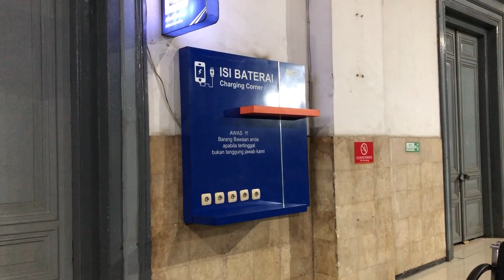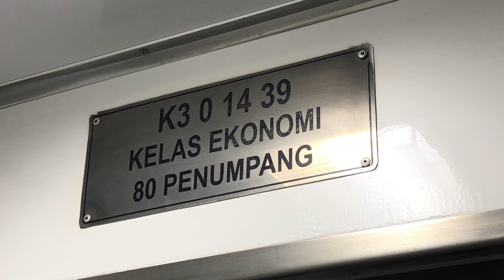TRIP REPORT !!! Kereta api lokal sindro lokomotif RNB